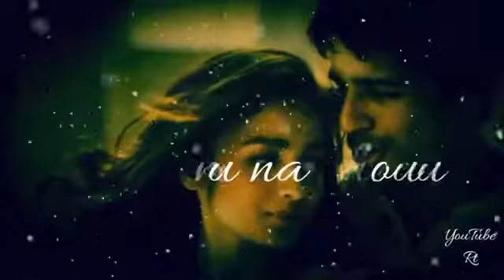Pल भR के लिye kOई Hमे प्यार 💓 Kरले जूठा ही सही 😌🍀🍃🍁🍂🌹